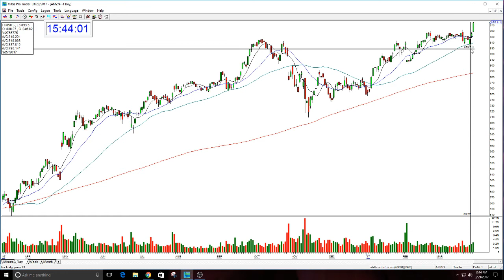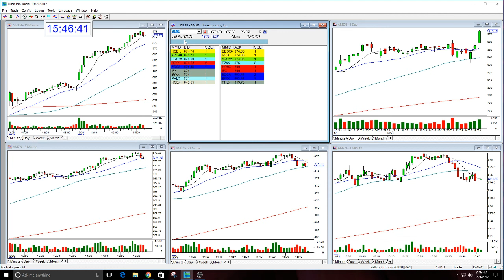AMZN OPTION TRADE BEST CALL SO FAR FOR 2017-3-29-2017